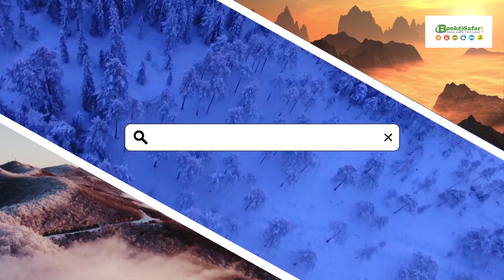Best Himachal Tour